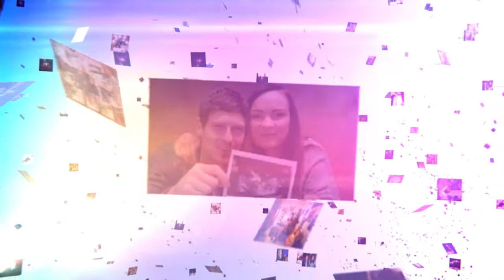AV Browne Work | BT | "Making More Possible"